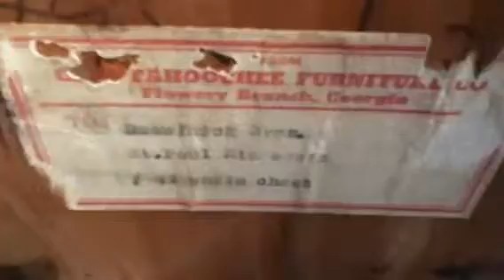New Dresser!!!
I think once I paint it it will look really good!!